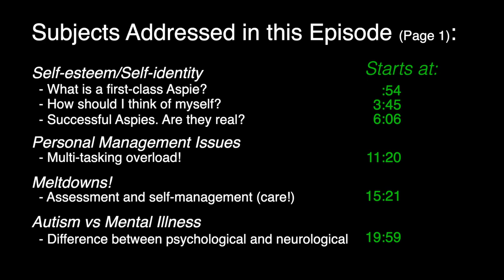Ask Dr Tony July2021 Repaired Sound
Dr. Tony Attwood's responses to individual (personal) questions are always helpful and informative, but this episode is especially enlightening. His discussion of Autism vs Mental Illness is notably so. In response to the question, he differentiates between psychological and neurological conditions and references Dr. Christopher Ginsberg's Autism Pure and Autism Plus concept to help position.

Here are the topics covered in this session along with their timeline starting points:

Self-esteem/Self-identity
  - What is a first-class Aspie? - Starts at :54
  - How should I think of myself? - Starts at 3:45
  - Successful Aspies. Are they real? - Starts at 6:06

Personal Management Issues
  - Multi-tasking overload! - Starts at 11:20

Meltdowns!
  - Assessment and self-management (care!) - Starts at 15:21

Autism vs Mental Illness
  - Difference between psychological and neurological - Starts at 19:59

Autism and ADD/ADHD
  - How does it manifest? - Starts at 25:45

Empathetic Attunement
  - Is this a contradiction to reading emotions? - Starts at 30:48

Faking It/Masking
  - "As a teacher, it's tough!" - Starts at 36:12

Dr. Tony Passes 50 Years Exploring Autism! - Starts at 40:35

To submit a question for possible inclusion in future Ask Dr. Tony episodes

* Many thanks to HopefulTraveller for fixing the sound on the original recording of this interview (9/10/2021).